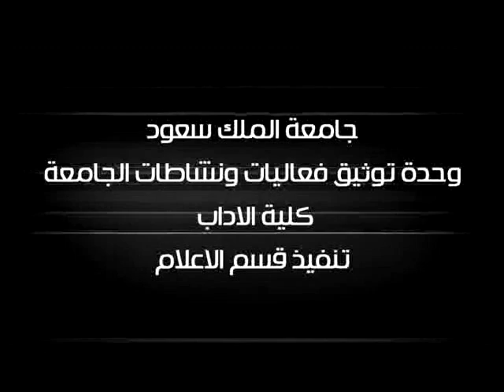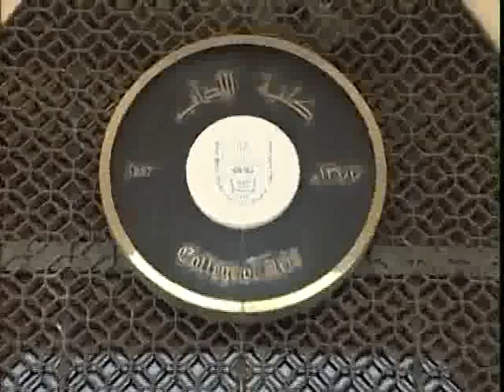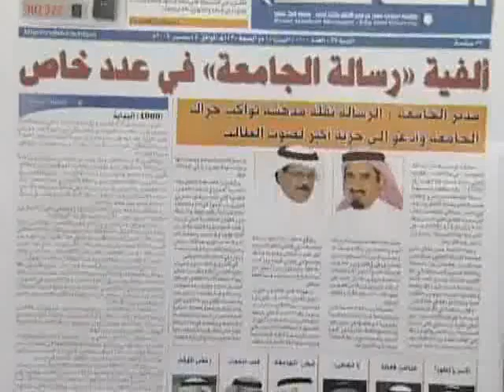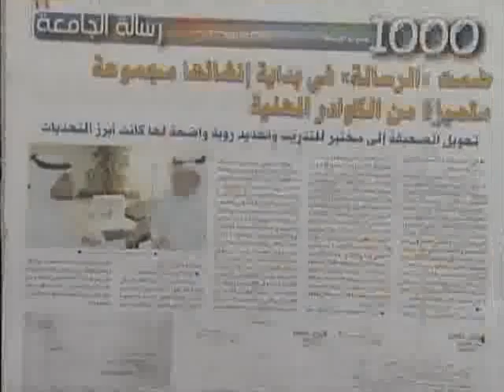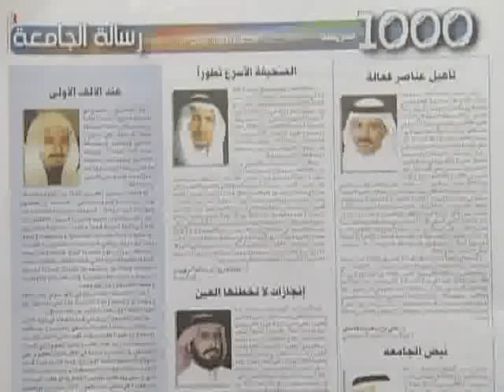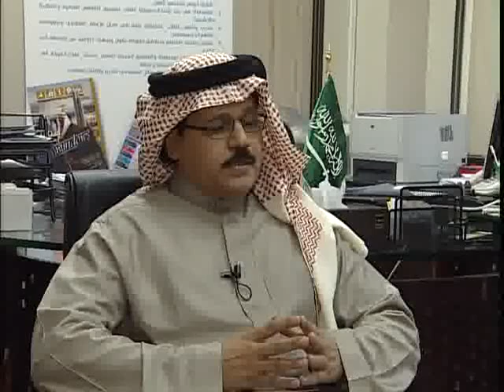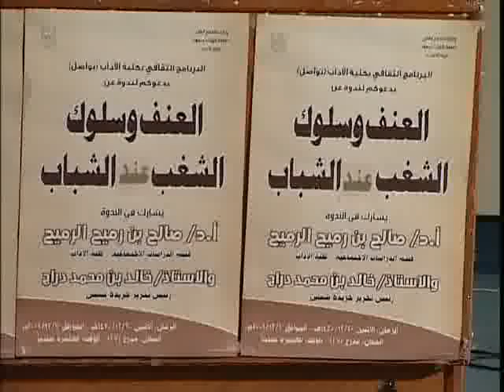التقرير الأسبوعي السبت 25 ذو الحجة 1430هـ